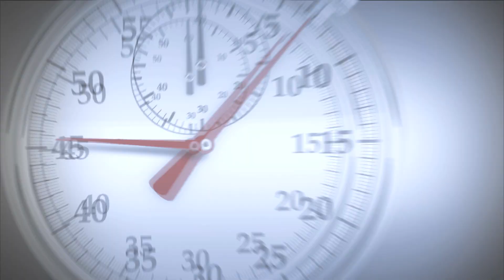Why a Wesleyan Approach to Theology (Ben Witherington)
Dr. Ben Witherington III discusses why he considers the Wesleyan understanding of the gospel to be most faithful to Scripture.